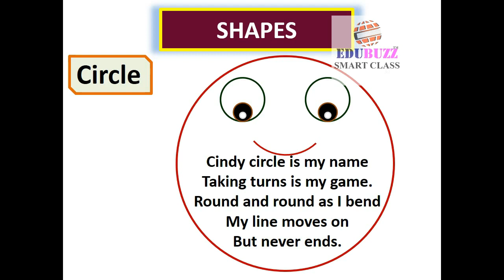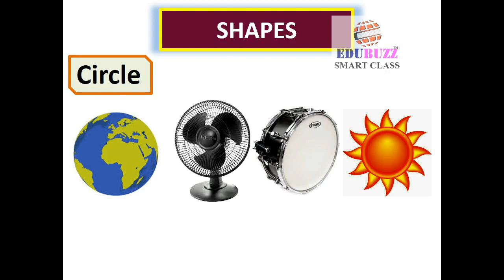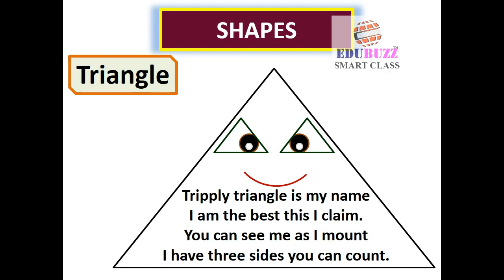SHAPES LKG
SHAPES#LKG#EDUBUZZ#SMART#CLASS baby songs nursery rhymes